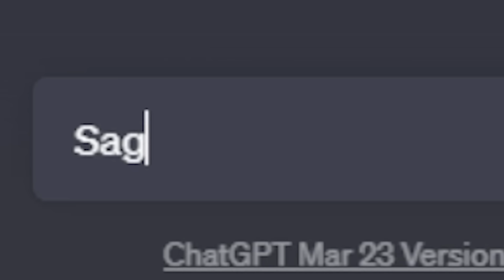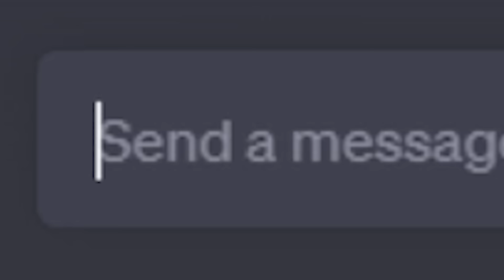JUMP BOOST PRANK AN SANDRA 😂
Sandra & Luca haben in einem Twitch Livestream eine Minecraft Multiplayer Map erstellt und erleben nun im Projekt Minecraft LUSA (LUca / SAndra) jeden Tag witzige Dinge, erforschen neue Weiten und bauen ganz viel dummes Zeug... viel Spaß!